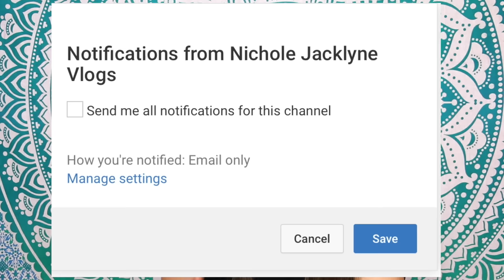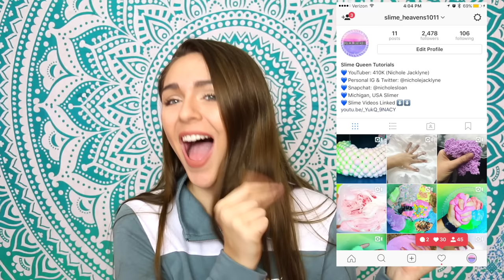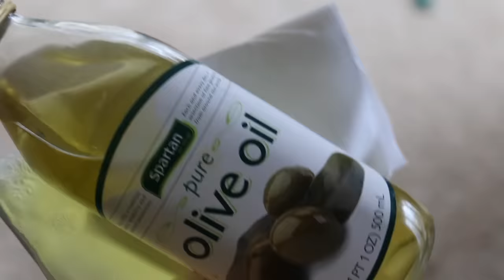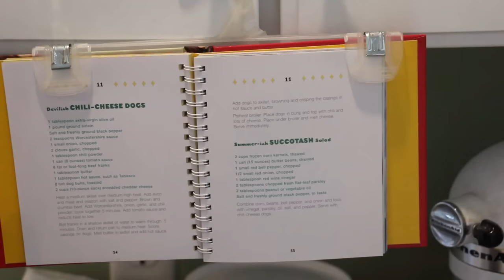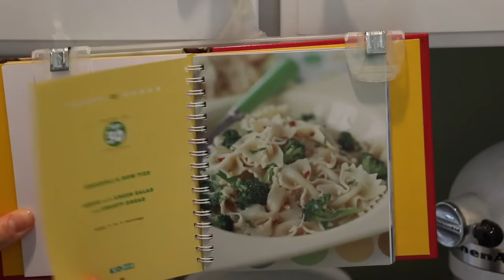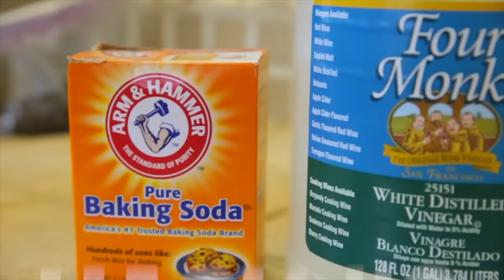13 Weird Life Hacks EVERYONE Needs To Know | Nichole Jacklyne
Life Hacks everyone needs to know!

*This huge 400,000 giveaway for 2017 ends on January 28th and the giveaway winners will be announced that day on Twitter or Instagram!

♥ Twitter➜ @nicholejacklyne
♥ Instagram➜ @nicholejacklyne
♥ Snapchat➜ nicholesloan
♥ Vine➜ @nicholesloan
♥ Musical.ly➜ @nicholejacklyne